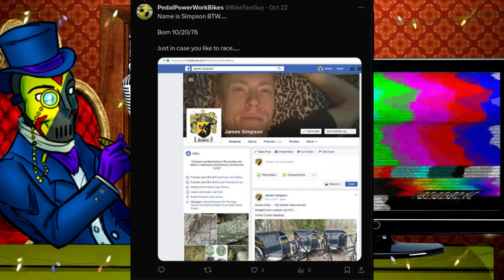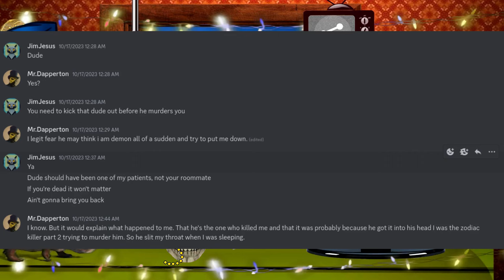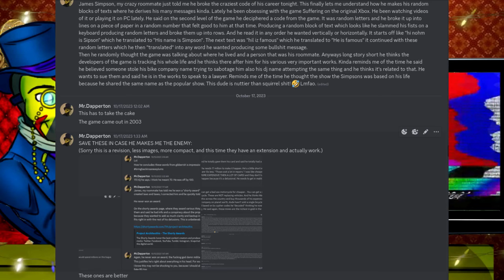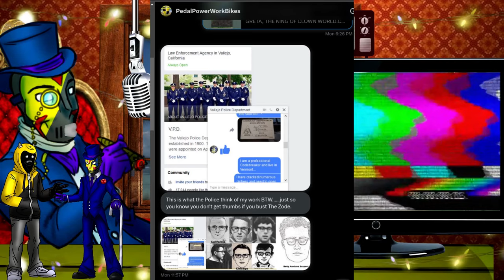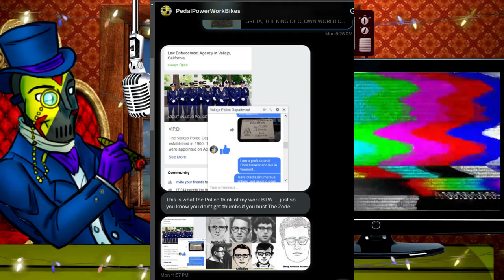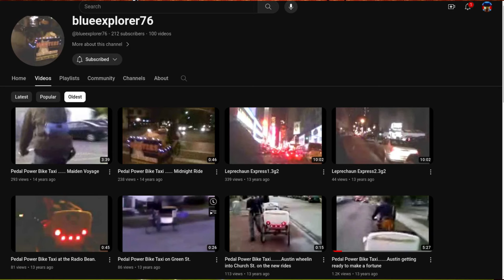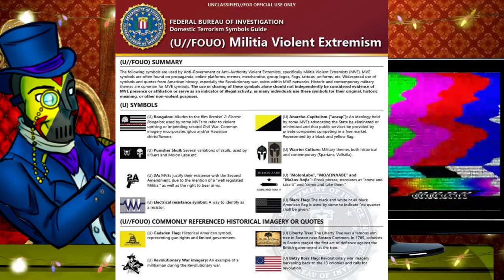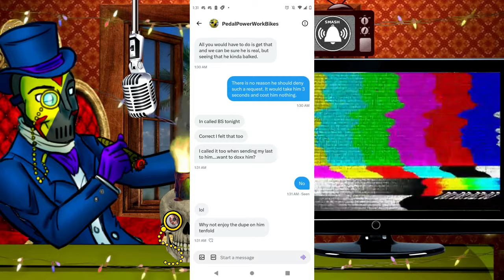My Psycho Roommate Came After Me!: James William Simpson Story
THE JAMES WILLIAM SIMPSON STORY

THUMBNAIL BY EXECUTIONER.